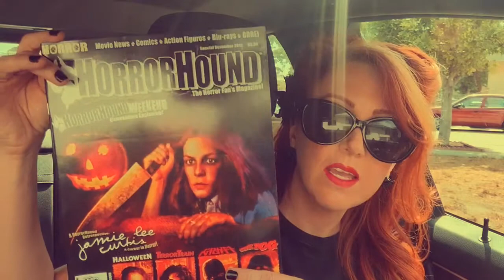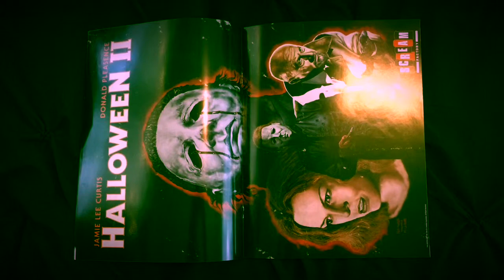HorrorHound Magazine November 2012 Jamie Lee Curtis Opening & Flip Through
This is a great issue of HorrorHound Magazine. Excellent for fans of Jamie Lee Curtis and/or the Halloween franchise. Quick opening & flip through of the November 2012 issue of HorrorHound Magazine featuring Jamie Lee Curtis!